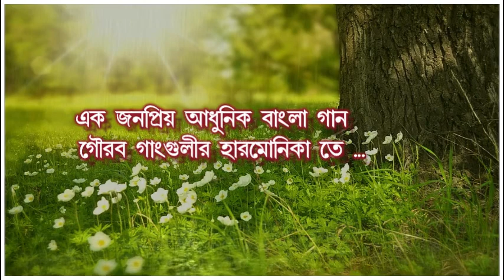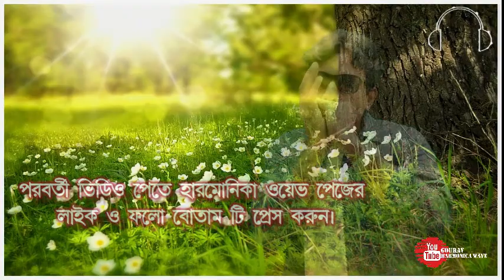Tum Se Milke l Rim Jhim Brishti Harmonica Cover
TUM SE MILKE l RIM JHIM BRISHTI l INST.SONG l ASHA l SURESH l Hindi Song I Harmonica Cover by Gourab:

Tribute to Mr. R D Burman...
Song Name- Rim Jhim Bristi/Tumse Milkar...
Use Harmonica Brand : Suzuki..
Harmonica Model: SCX48.

The karaoke & others Images are used from others from Internet's for purely entertainment purposes.